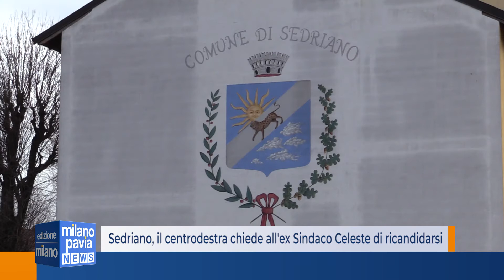Sedriano, il centrodestra chiede all'ex Sindaco Celeste di ricandidarsi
Manca solo il candidato del Centrodestra tra i principali concorrenti alla carica di sindaco di Sedriano e la battaglia elettorale potrebbe avere luogo fra tre candidati che sono già stati primi cittadini. Il sindaco uscente del M5S Angelo Cipriani, Marco Re, sindaco di centrosinistra fra il 1992 e il 2004 e appunto Alfredo Celeste, al quale il centrodestra unito ha chiesto di ricandidarsi. Una scelta che Celeste non potrà compiere a cuor leggero visto che poco più di 7 anni fa, nel 2013, fu costretto a lasciare la carica di sindaco a seguito dello scioglimento per mafia del comune, il primo in Lombardia, che venne poi commissariato per circa due anni prima delle elezioni che elessero Angelo Cipriani primo Sindaco del M5S in Lombardia.